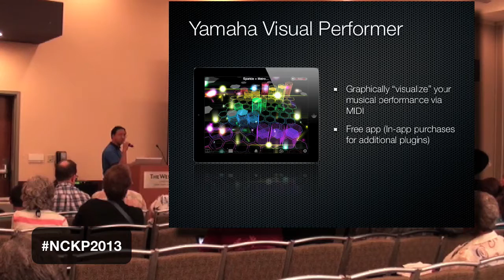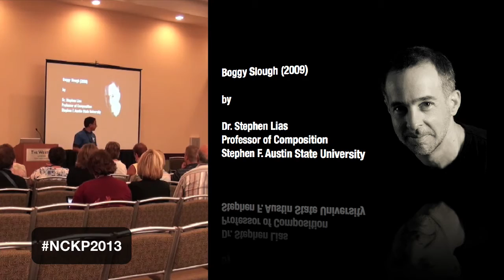Yamaha Visual Performer for iPad at NCKP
In our presentation of "Taking Center Stage with Interactive Apps", my son, Antonio "Nio" Ajero performs "Boggy Slough" by Stephen Lias with the Yamaha Visual Performer app on the iPad connected to a Yamaha Disklavier piano at the 2013 National Conference on Keyboard Pedagogy.